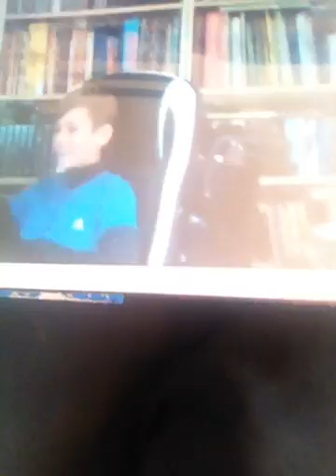Y y y